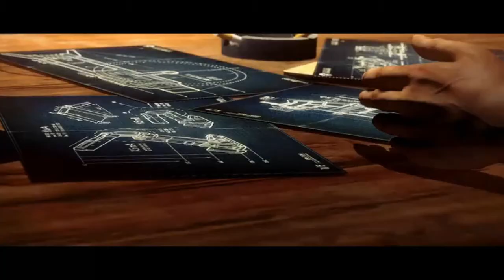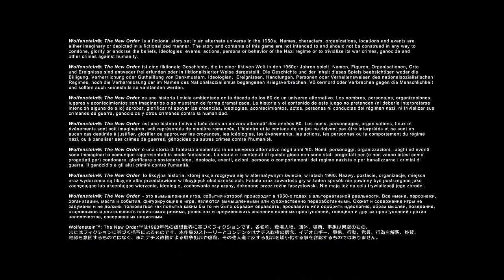Wolfenstein The New Order ep 22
باسكوفيتش يصل للجانب الاخر من محطة الفضاء - ويدخل قاعة الحاسب الكبير ويصل لفاتيح الشفرات الخاصة بانتاج نماذج الاسلحة المتطورة وقتال شرس للخروج من المكان والرجوع للارض مرة اخرى
رابط الباتل فيلد 5 pc
لشراء لعبة كال اوف ديوتي مودرن وور  pc
رابط لعبة كال او ديوتي مودرن وور ps4
لشراء لعبة العودة لقلعة وولفين ستاين